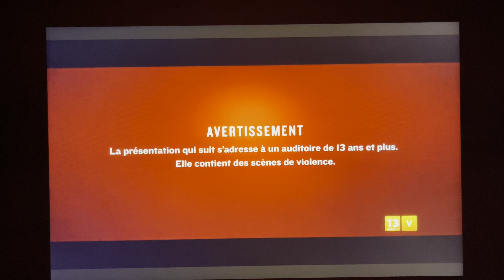Executive Decision - Super Écran Intro